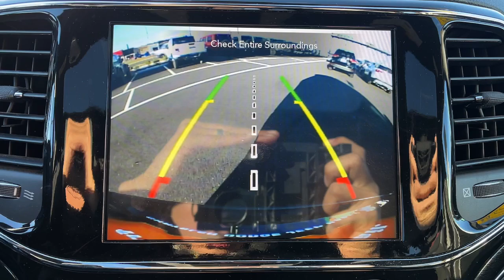2021 Jeep Grand_Cherokee Little Ferry, Hackensack, Paramus, Hasbrouck Heights, Ridgefield, NJ UB1411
Diamond Black Crystal Pearlcoat Used 2021 Jeep Grand_Cherokee Trailhawk available in Little Ferry, New Jersey at Teterboro CDJR. Servicing the Hackensack, Paramus, Hasbrouck Heights, Ridgefield, NJ area.

Teterboro CDJR
469 Rt 46

U pay what U see - no hidden qualifications required***No gimmicks No games!!!brbr2021 Jeep Grand Cherokee Trailhawk 4WD.brPriced below KBB Fair Purchase Price! Certified. Certified Pre-Owned Go Details:brbr  * Vehicles Up to 120000 Miles and 5 Model Years Between 75001 and 120000 Miles. 3 Month/3000 Mile Maximum Care Limited Warranty Whichever Comes First Measured From Certified Pre-Owned Purchase Date. Thorough Reconditioning Process Using Authentic Mopar Parts. Car Rental Allowance 3-Month Trial Subscription for SiriusXM GuardianTM and Satellite Radiobr  * Vehicle Historybr  * Warranty Deductible: $100br  * Roadside AssistancebrbrDiamond Black Crystal Pearlcoat 8-Speed AutomaticbrbrbrPrice(s) include(s) all costs to be paid by a consumer except for licensing costs registration fees $499 Doc fee and taxes. Internet discounted final price cannot be combined with any other offers. See dealer for full details and information. Dealer is not responsible to typographical errors or omissions.